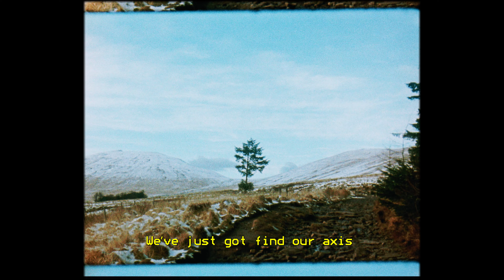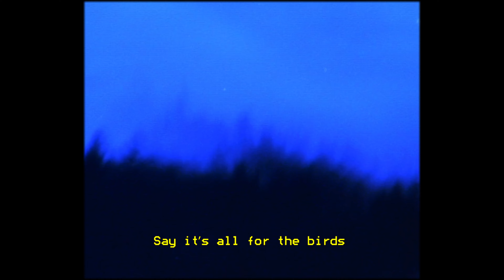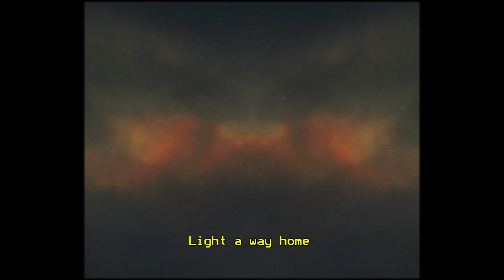Tom Ashbrook ft. Colouring – For The Birds (Official Visualiser)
For The Birds from my new album 'Nocturnes' - out now.

Written, performed and recorded by Tom Ashbrook
Directed by Christian Gordine
Art directed by Cal McIntyre